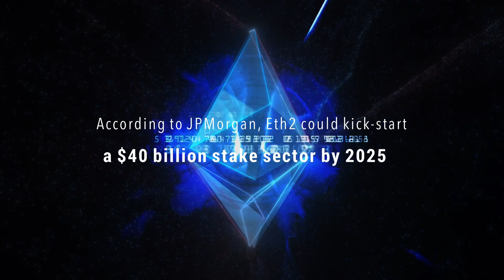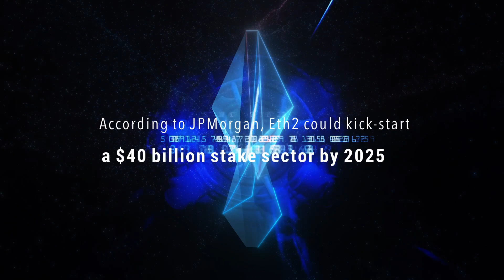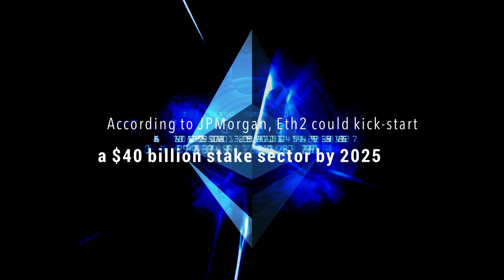According to JPMorgan, Eth2 could kick-start a $40 billion stake sector by 2025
While JPMorgan CEO Jamie Dimon may be anti-crypto, two JPMorgan analysts believe proof-of-stake coin yields are favourable in current zero-rate environment...